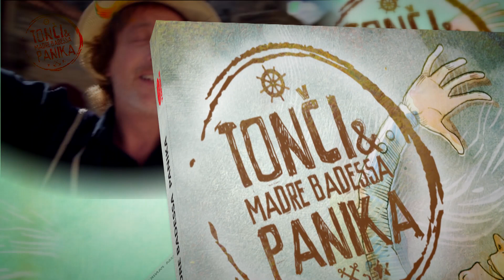U PRODAJI CD "PANIKA" - TONCI & MADRE BADESSA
U prodaji je dugo očekivani drugi studijski album Tončija Huljića & Madre Badessa Banda pod nazivom "PANIKA". Album donosi 13 pjesama, među kojima su i Ajvar, Che Guevara i manistra u suvo, Ja san rojen da mi bude lipo...

© Tonči & Madre Badessa